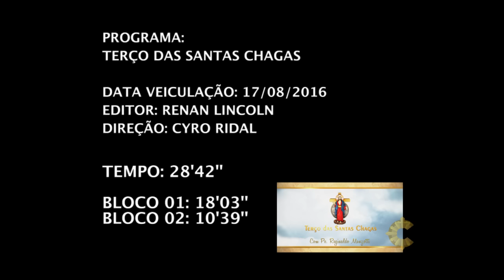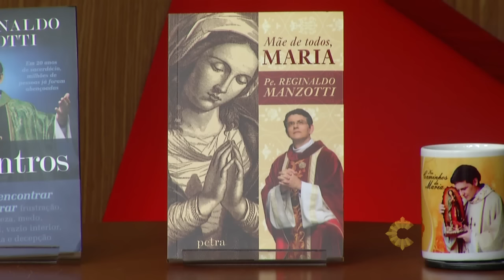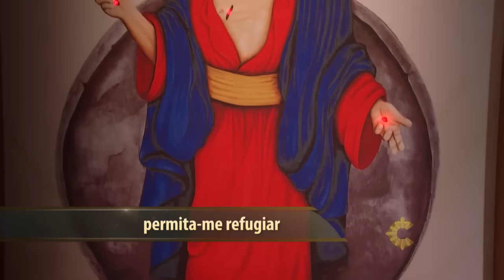Terço das Santas Chagas | Padre Reginaldo Manzotti | 17 de agosto de 2016